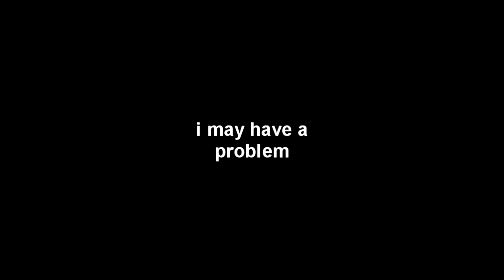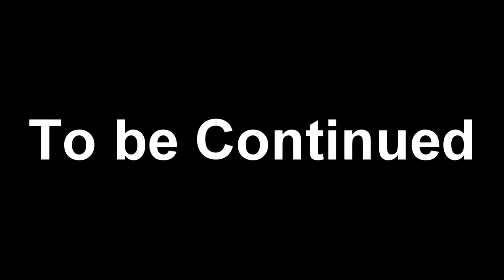Ken, Incineroar, and Piranha Plant Trailer but it's filled with dirty memes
There will be a mashup next episode with World of Light
yes

warnung ear rape